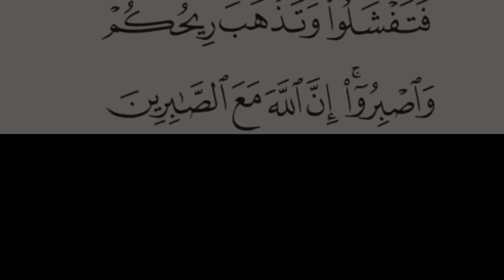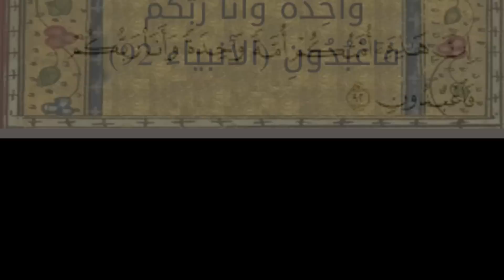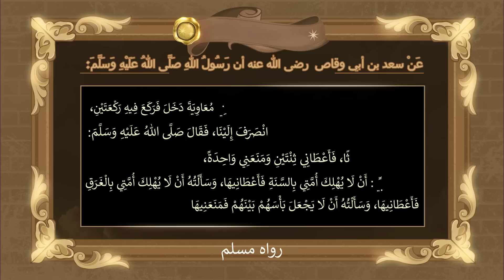هل الدكتور ذاكر نايك سلفي أم أشعري صوفي؟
هل ذاكر نايك سلفي أم أشعري صوفي؟
سر عبقرية الشيخ ذاكر نايك ... لماذا نجحت دعوة الشيخ ذاكر نايك أكثر من الدعاة العرب؟
الشيخ ذاكر نايك يعتبر من أهم الدعاة في العصر الحديث ودعوته انتشرت عالميا بشكل كبير للغاية
يعتبر الدكتور ذاكر نايك امتدادا للمدرسة التي أسسها الشيخ أحمد ديدات رحمه الله
برع الشيخ ذاكر نايك في علم مقارنة الأديان والدعوة إلى الإسلام ودخل الإسلام عليه يديه ألوف الناس
ويحظى الشيخ ذاكر نايك باحترام أكثر المسلمين باختلاف انتماءاتهم وتوجهاتهم الفكرية والمنهجية
في هذه الحلقة نتناول أحد جوانب عبقرية الشيخ ذاكر بايك وسر من أسرار نجاح دعوته
ونسأل الله التوفيق والسداد والقبول